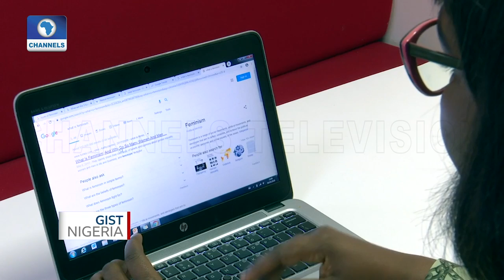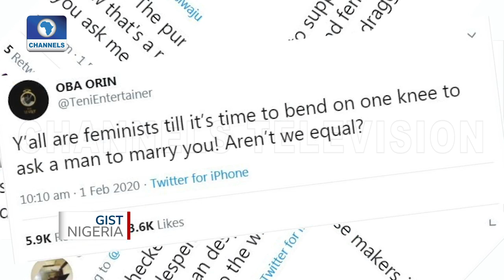The Feminism Debate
This year's International Women’s Day with the theme, “Each for Equal” was marked on March 8.

But conversations on the interpretation of feminism have refused to take a back seat as women turn up the volume on gender equality.

Gist Nigeria goes to streets, examines the varied thoughts on Feminism by women from different professions, religious beliefs, age groups, social class, and educational backgrounds, as they advocate level playing field for everyone to thrive irrespective of gender.